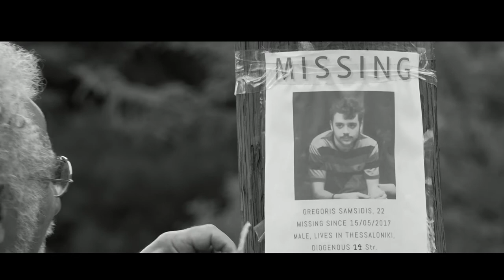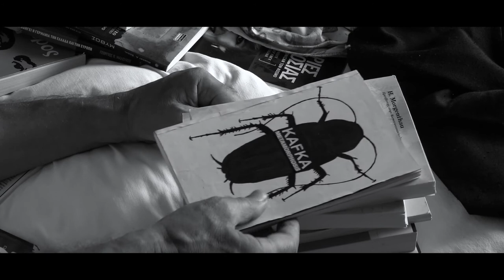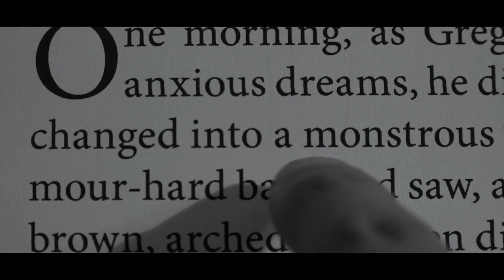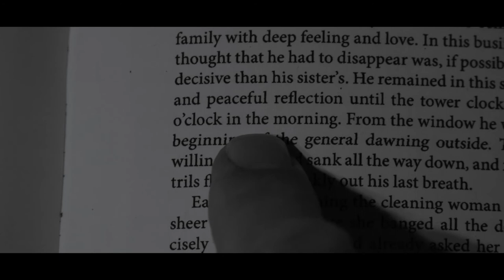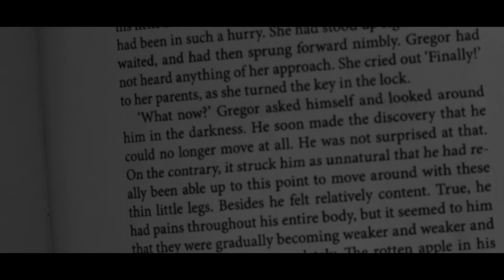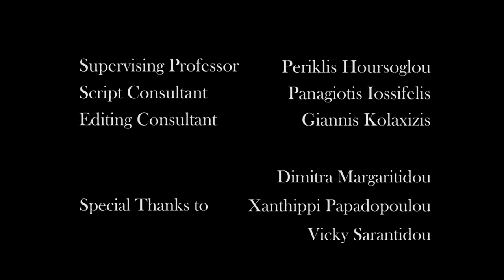Cockroach Story (2019)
A short film about Kafka's Metamorphosis. This film is an assignment for the 4th Semester of Thessaloniki's Film School.